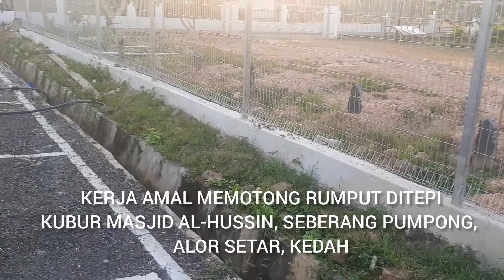Kerja Amal Memotong Rumpit Ditepi Kubur, Masjid Al-Hussin, Kg. Sbrg. Pumpong, Alor Setar, Kedah